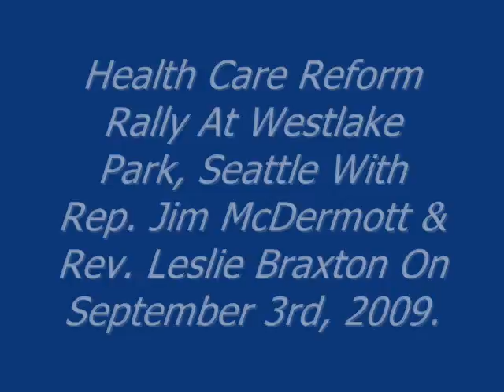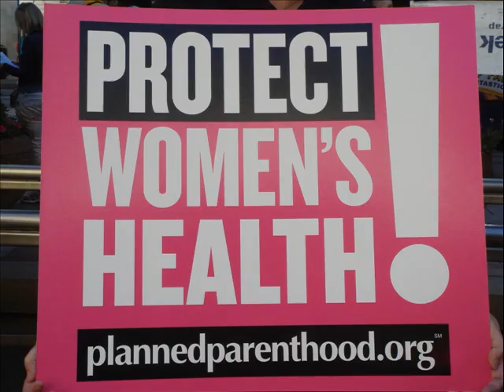Health Care Reform Rally In Seattle Sept. 3rd, 2009. ~Part 1~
Rockin' Health Care Reform Rally At Westlake Park In Seattle, Washington With Rep. Jim McDermott and Rev. Leslie Braxton On September 3rd, 2009.

We Are Not Alone and We Are Not Afraid To Stand Up For Our Rights.  We Are The Real Majority And We Will Not Be Silent!  This Is A Moral Issue!
Get Up Stand Up Stand Up For Your Rights!

"Health Care Is A Fundamental Right, Not A Privilege."  ~Sir Edward Moore Ted Kennedy~

It's Not Okay For Health Insurance Companies To Make A Profit Off Of People, Especially When They're Sick Or Injured.  Freedom Of Speech Means The Freedom To Disagree.

P.S. Sorry the vid quality isn't better, I did the best I could with what I had. The song in the background Think by Aretha Franklin was played live at this event, I did not upload it with this video, there is no copyright infringement intended here at all.